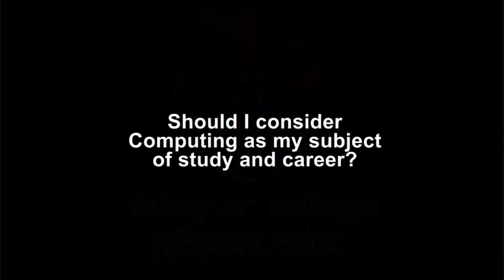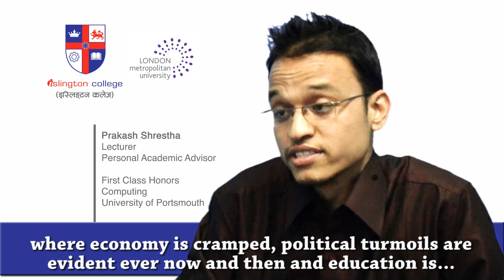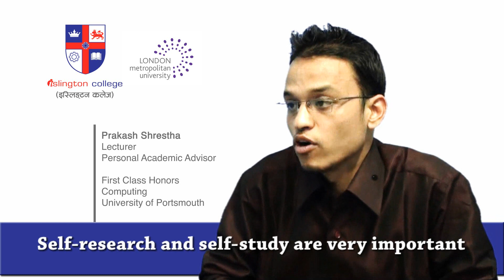Choosing Computing as your subject of study and career.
Mr. Prakash Shrestha, Lecturer of Islington College shared his views on choosing Computing as a career and the career opportunities in Nepal and the world.